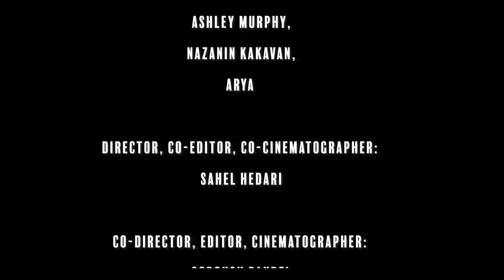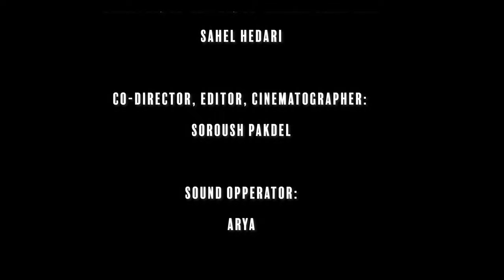All That I Am - آنکه هستم (SHORT FILM)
Proudly presenting "All That I Am" short film to everyone, produced by Omid Javedan TV. This short film is based of a true story about a girl who goes through temptations of the world and finds herself somewhere to do something wrong... Watch to see what happens.

Also we are thankful to Cameron Cartio that gave us full permission to use his music content in our short film.

Director, Co-Editor, and Co-Cinematographer:
Sahel Heidari
Editor, Cinematographer, and Co-Director:
Soroush Pakdel

Thanks to all of our actors and people who helped us bring this powerful story to life:
Kamand Zarea
Shamoun Ebrahimi
Mahtab Farahmand
Mahdi
Hurasp Hooman
Ashley Murphy
Nazanin Kakavan
Arya